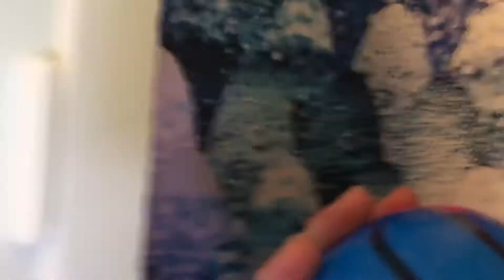Going into my sisters room!!! She got so mad